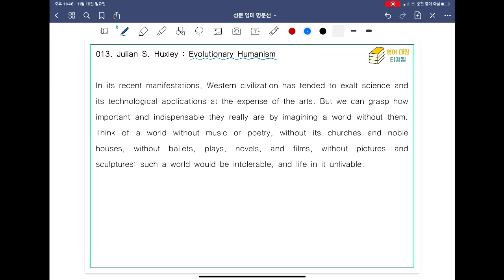[ SUNGMOON PUBLISHING ] - 「VIDEO LESSONS」: 영미 명문선 13, 14